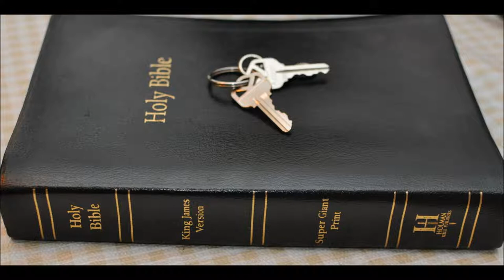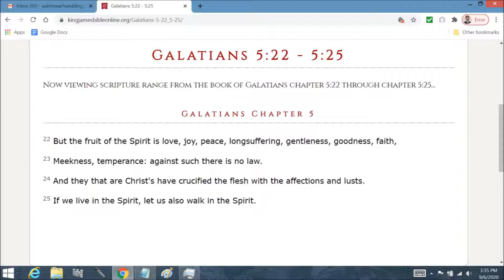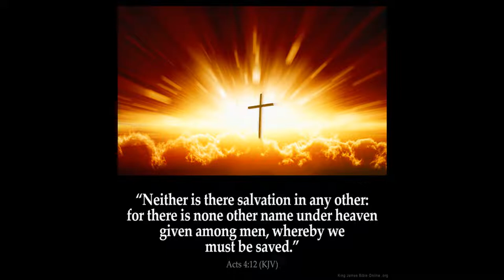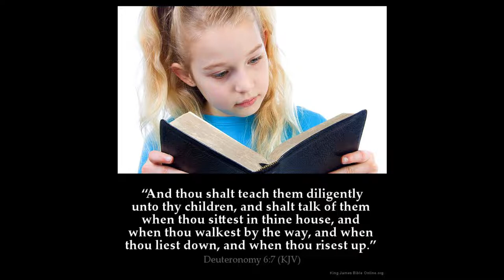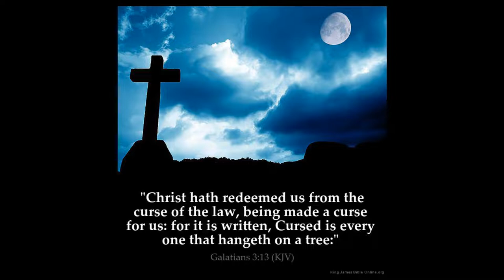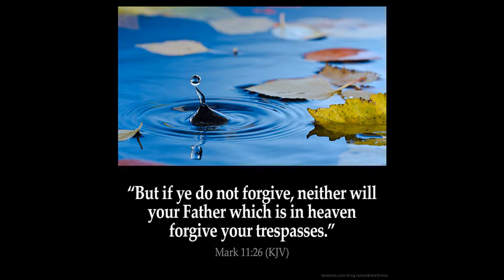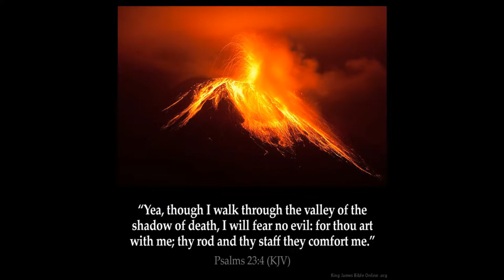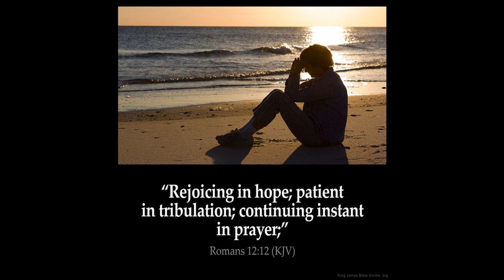Much love or law?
Luke Chapter 7 40 And Jesus answering said unto him, Simon, I have somewhat to say unto thee. And he saith, Master, say on.
41 There was a certain creditor which had two debtors: the one owed five hundred pence, and the other fifty.

42 And when they had nothing to pay, he frankly forgave them both. Tell me therefore, which of them will love him most?

43 Simon answered and said, I suppose that [he], to whom he forgave most. And he said unto him, Thou hast rightly judged.

44 And he turned to the woman, and said unto Simon, Seest thou this woman? I entered into thine house, thou gavest me no water for my feet: but she hath washed my feet with tears, and wiped [them] with the hairs of her head.

45 Thou gavest me no kiss: but this woman since the time I came in hath not ceased to kiss my feet.

46 My head with oil thou didst not anoint: but this woman hath anointed my feet with ointment.

47 Wherefore I say unto thee, Her sins, which are many, are forgiven; for she loved much: but to whom little is forgiven, the same loveth little.

48 And he said unto her, Thy sins are forgiven.

49 And they that sat at meat with him began to say within themselves, Who is this that forgiveth sins also?

50 And he said to the woman, Thy faith hath saved thee; go in peace.